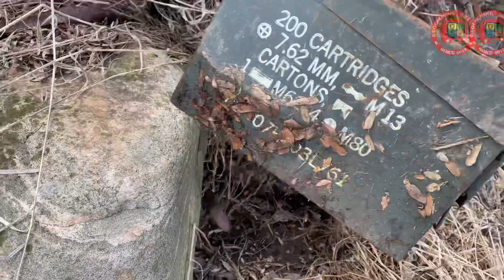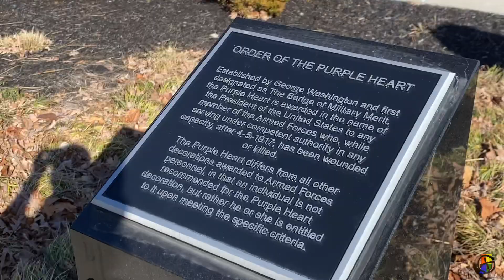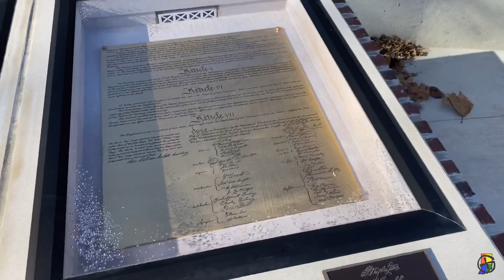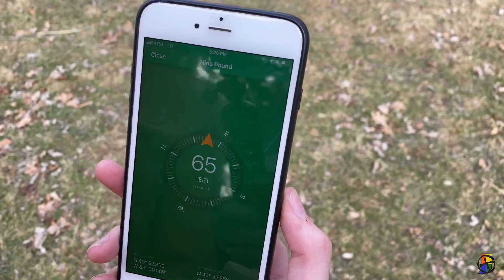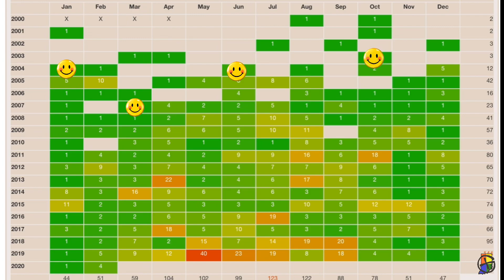Sunken Garden Jasmers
Hunting Jasmers Ep.3